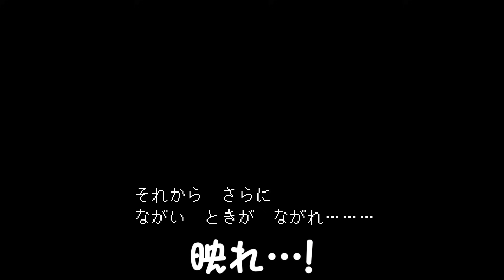2週目に入ったけど様子がおかしい。【アンダーテール / UNDERTALE】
ぼくはアンダインがこわいです。
Twitchで配信したのを切り抜き動画にしてマス。